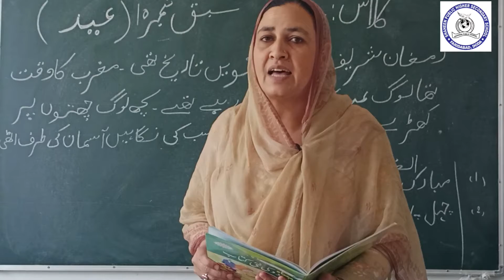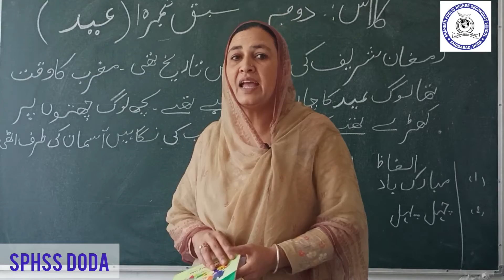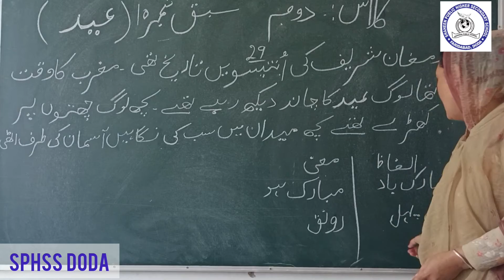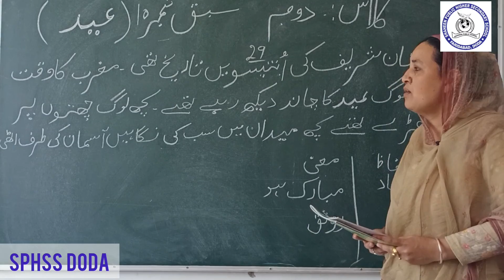Eid by Miss Nuzhat//Class 2nd